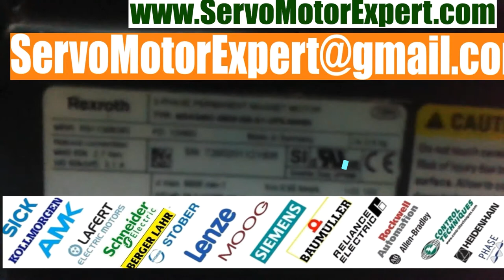Rexroth MSK040C Servo Motor - Encoder Change| Bearing Change